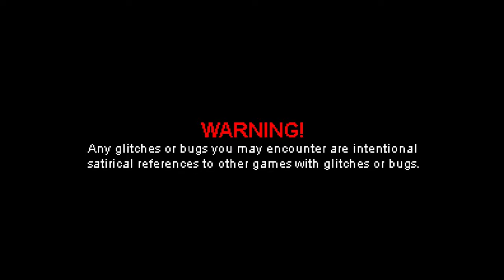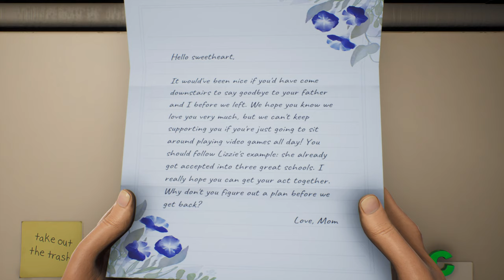HIGH ON LIFE 4k walkthrough #1 "Bounty 9-TORG" Xbox Series X gameplay via GAMEPASS